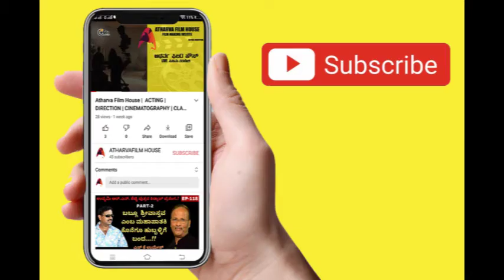KIDS PRACTICING ACTING SKILLS | Atharva film house | Film institute | Cinema training | Acting class